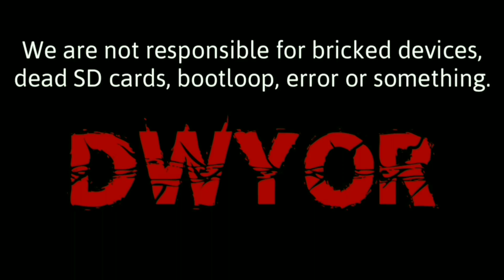Render Mana yang Paling Cepat? OpenGLES vs Skia vs Vulkan!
WAKTUNYA TEST 3 JENIS RENDERING | OPENGL ES VS OPENGL SKIA VS VULKAN API